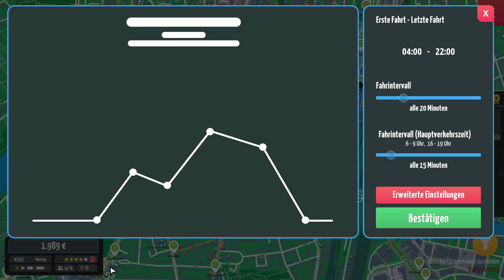City Bus Manager #049 Linie 9 Münster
Unsere Kontakt Möglichkeiten:
TS 3 Server IP: 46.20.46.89:10127

Equipment nur von Mark:
Prozessor:  Intel Core i7 7800X 6x 3.50GHz
Netzteil:                be quiet System Power B9 SB9-600W
Tastatur:                Sharkoon Skiller SGK5 Gaming Tastatur
Maus:                     Sharkoon Skiller SGM1 Gaming Maus mit Makrotasten